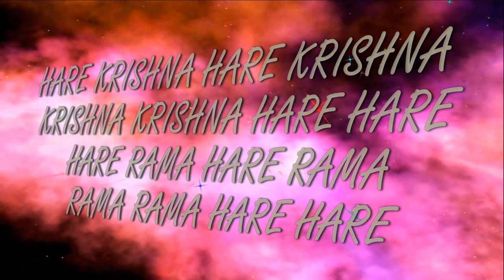17.03.2024 Maha kirtan ISKCON Dnipro Ukraine